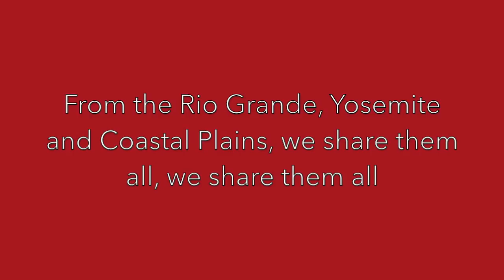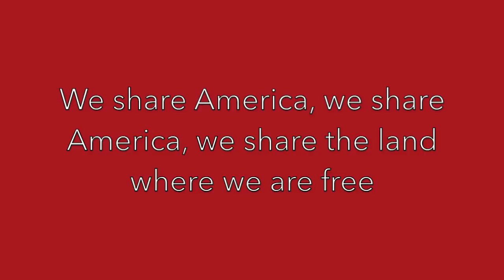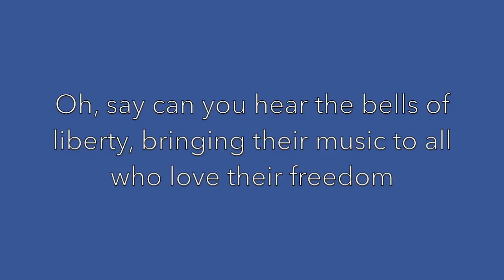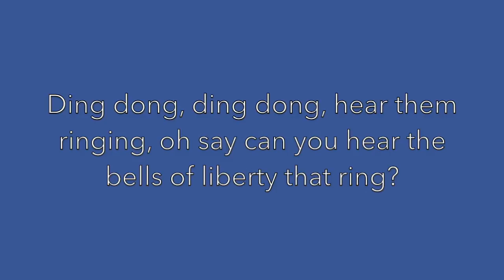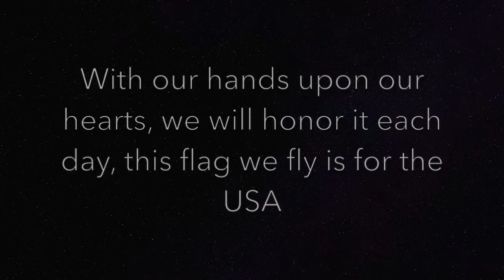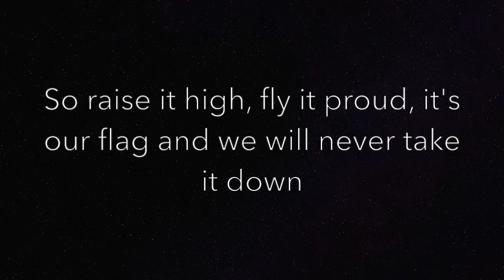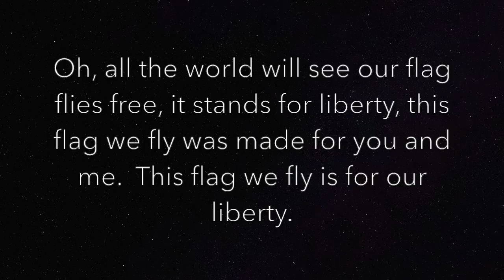American Legion Performance Practice 2017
This video is about American Legion Performance Practice 2017